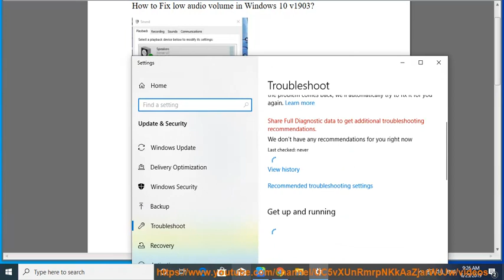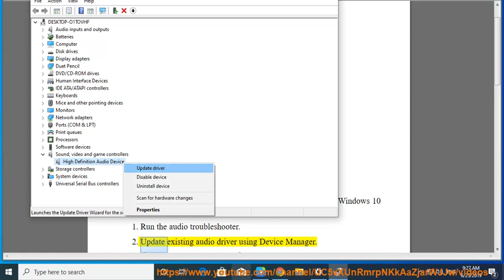Fix low audio volume in Windows 10 v1903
Here's how to Fix low audio volume in Windows 10 v1903. Learn more?

Fix Error 0x80071AC3 when copying a folder from hard disk or external hardware
Fix WslRegisterDistribution failed with error 0x8007019e or 0x8000000d
Fix Unsuccessful EFI network when installing Windows 10 in VMware Workstation